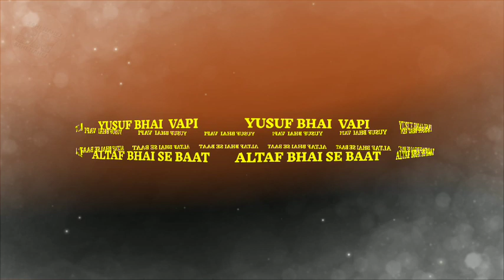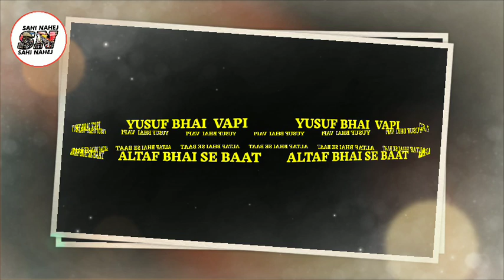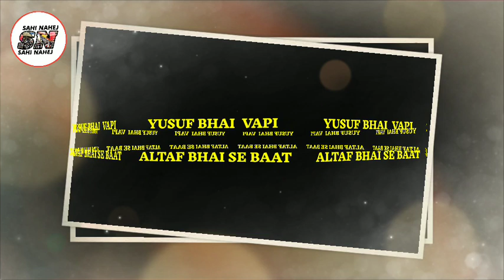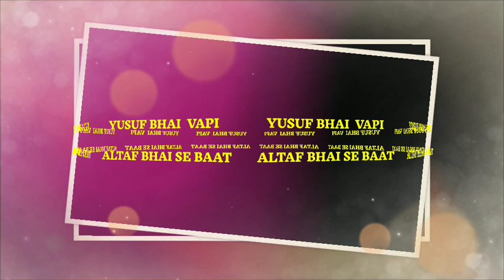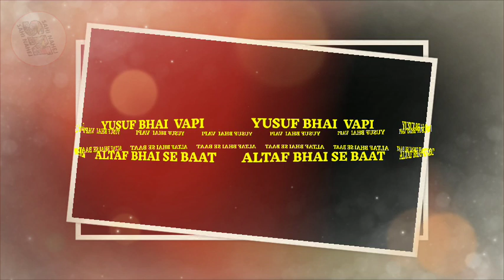Chunnapatti Altaf bhai se Yusuf bhai vapi baat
ALTAF BHAI KERIWALE URF GULSHAN PRINTING PRESS WALE!!!

Chunabhatti Markaz Muhammad Ali road k zimmedaar!!!

Inka mashhur maqaula hai *AGRAAZ WALE AUR IKLAS WALE*

Inka kehna hai Agar Maulana. Yunus poonawale rh. aur Umar Sahab Palanpuri rh. Saad k mukhalif the ye saabit ho jaay to Saad ko chod dunga!!!

Deoband ka fatwa abhi bhi baaki hai to Saad ko chod dunga!!!

Ab Maharashtra k zimmedaaron ka kaam hai ki Mohtaram Altaf bhai k paas jaa kar inko firse Ahl e Sunnat wal jamat me daakhil kar len!!!

Audio duration 6:51, 0:17, 0:22.

10/6/21 Time 9:50